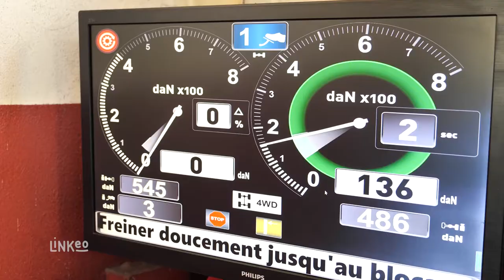AUTO CONTROLE DES DUCS : Contrôle technique à NEVERS 58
Nous disposons de tous les agréments pour effectuer la visite technique réglementaire, le contrôle technique volontaire et la visite technique complémentaire de votre véhicule. Nous intervenons sur les voitures légères, les 4x4, les campings-car, les voitures électriques, les véhicules circulant au gaz, et même les voitures de collection.